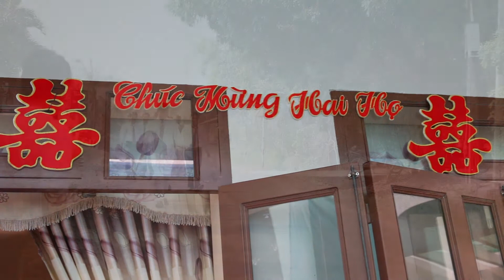wedding quang vs huyen 03